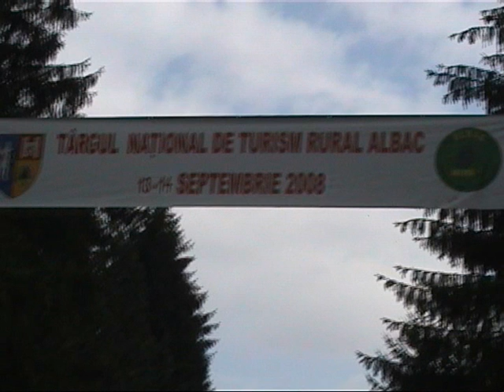ALBAC 2008_1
Albac 2008

In luna septembrei 2008, in localitaea Albac din judetul Alba, a avut loc Targul National de Turism Rural, manifestare la care au participat proprietari de pensiuni turistice din toata tara. Au participat si reprezentantii Centrului de Informare Turistica Petrosani. Rosia Romeo si Florea Teodora au incheiat cu aceasta ocazie contracte cu diferite unitati turistice din zona, facand tot odata cunoscuta si zona turistica a Vaii Jiului.

Aceasta manifestare a fost deosebit de reusita, prin serviciile oferite turistilor cat si mai ales prin bunatatea si respectul locuitorilor din zona, a organizatorilor, fapt ce ne face ca si in anul 2009 sa participam la aceasta minunata sarbatoare turistica.